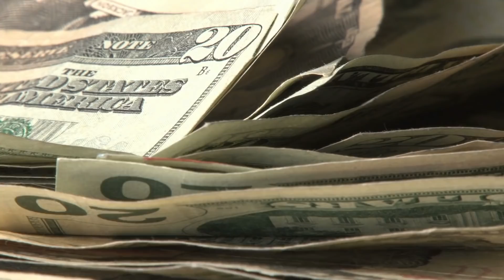Menschen lachten, als er ein 100 Jahre altes Haus kaufte - Doch was sie dann sahen, überraschte alle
Menschen lachten, als er ein 100 Jahre altes Haus kaufte - Doch dann platzten Sie vor Neid!